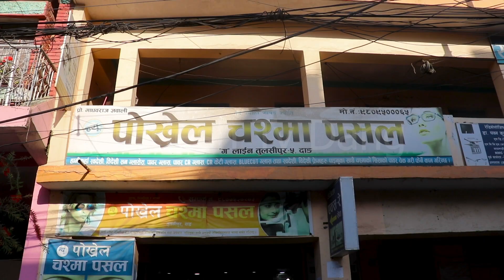पोखरेल चस्मा पसल परिवारकाे तर्फबाट सम्पुर्णमा २०८१ सालकाे शुभकामना ।